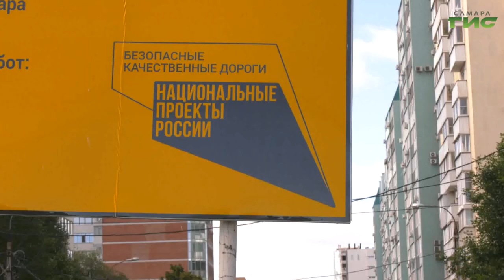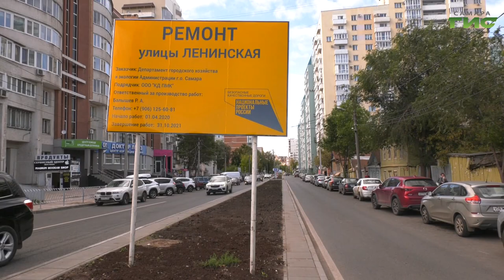В Самаре c опережением графика завершился ремонт улицы Ленинской на участке от Полевой до Чкалова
В Самаре c опережением графика завершился ремонт улицы Ленинской на участке от Полевой до Чкалова. Работы проходили по национальному проекту "Безопасные и качественные автомобильные дороги". Начался первый этап приемки обновленного участка. Какие недочеты выявили проверяющие, узнала Лариса Шалафаст.